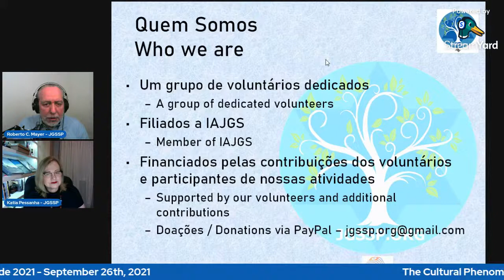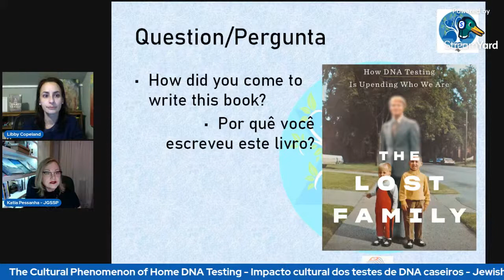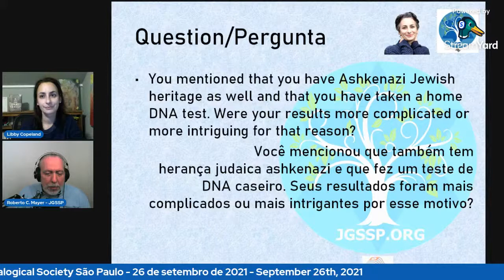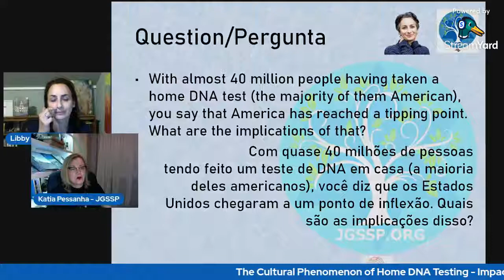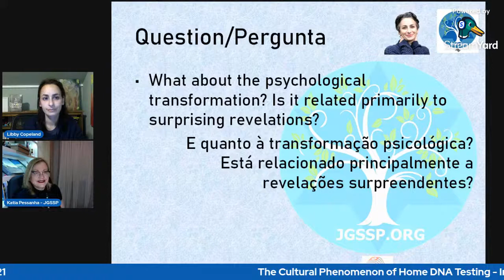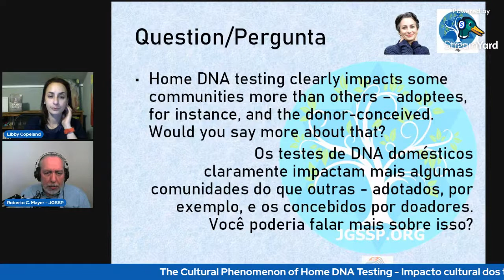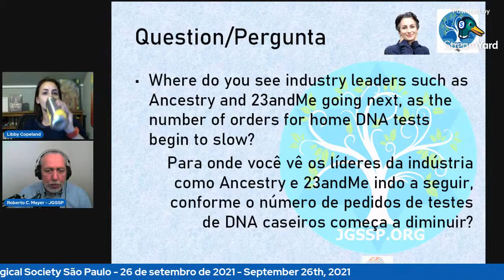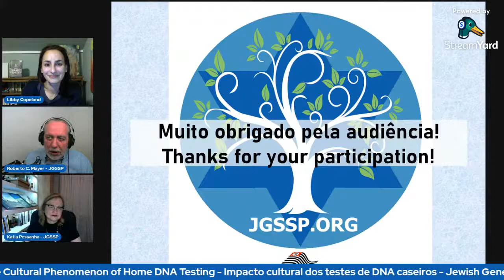The Cultural Phenomenon of Home DNA Testing - Impacto cultural dos testes de DNA caseiros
Nesta sessão, exploraremos o extraordinário fenômeno cultural dos testes de DNA caseiros, que estão redefinindo a história das famílias. Vamos entrevistar Libby Copeland. Depois de anos de pesquisa, seu novo livro "A família perdida: Como os testes de DNA estão alterando quem somos" (Abrams, 2020), foi chamado pelo The Wall Street Journal de "um relato fascinante de vidas dramaticamente afetadas por investigações genéticas".
Com mais de 37 milhões de pessoas testadas, um ponto crítico foi alcançado. Praticamente todos são afetados, tenham sido testados ou não, e milhões foram afetados por revelações significativas em suas famílias imediatas. A apresentação discutirá as implicações dos testes de DNA caseiros para a genealogia judaica, bem como os desafios únicos da genealogia genética para Ashkenazim.

Sobre Libby Copeland

Libby Copeland é uma jornalista e autora premiada que escreve de Nova York sobre cultura e ciência. Como jornalista freelance, ela escreve para veículos de mídia como The Washington Post, The New York Times, The Atlantic e Smithsonian Magazine. Seu livro, "A família perdida: como o teste de DNA está mudando quem somos", publicado pela Abrams em 2020, explora o fenômeno de rápida evolução dos testes de DNA caseiro, suas implicações em como pensamos sobre a família e sobre nós mesmos e suas ramificações para a cultura amplamente.

ENGLISH Version

In this session we will explore the extraordinary cultural phenomenon of home DNA testing, which is redefining family history. We will interview Libby Copeland. After years of research, her new book "The Lost Family: How DNA Testing is Upending Who We Are" (Abrams, 2020), was called by The Wall Street Journal “a fascinating account of lives dramatically affected by genetic sleuthing.”
With more than 37 million people having been tested, a tipping point has been reached. Virtually everyone is affected, whether they have been tested or not, and millions have been impacted by significant revelations in their immediate families. The presentation will discuss the implications of home DNA testing for Jewish genealogy, as well as the unique challenges of genetic genealogy for Ashkenazim.

About Libby Copeland

Libby Copeland is an award-winning journalist and author who writes from New York about culture and science. As a freelance journalist, she writes for such media outlets as The Washington Post, The New York Times, The Atlantic and Smithsonian Magazine. Her book, "The Lost Family: How DNA Testing is Upending Who We Are", published by Abrams in 2020, explores the rapidly evolving phenomenon of home DNA testing, its implications for how we think about family and ourselves, and its ramifications for culture broadly.